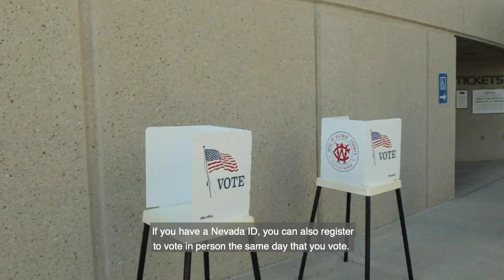Wolfie Jr. and Alphie Show the Wolf Pack the Three Ways to Vote